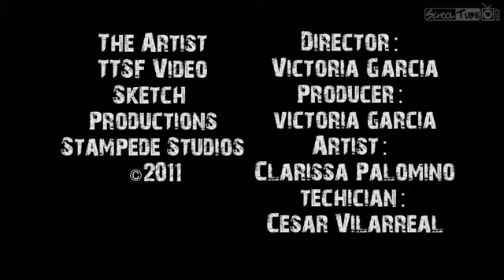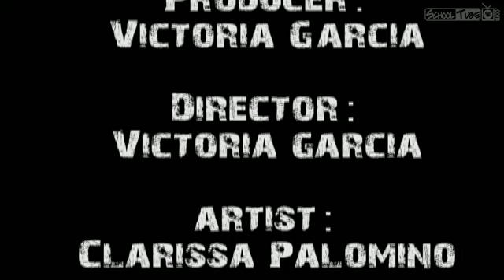The Artist SchoolTube